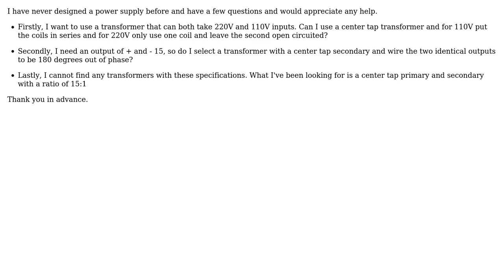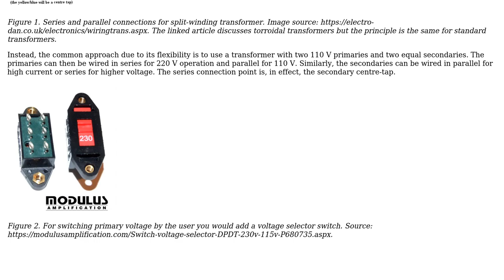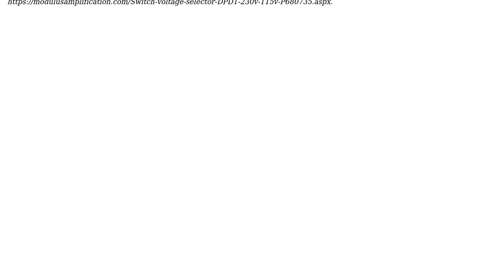Electronics: Power Transformer: 110V and 220V input, with two 15V outputs 180 degrees out of phase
With thanks & praise to God, and with thanks to the many people who have made this project possible! | Content (except music & images) licensed under CC BY-SA | Music | Images & others | With thanks to user Transistor user SamGibson user Dave Tweed user Andre Faraday and the Stack Exchange Network Trademarks are property of their respective owners. You are responsible for your own actions.